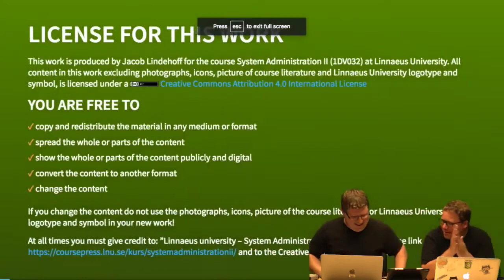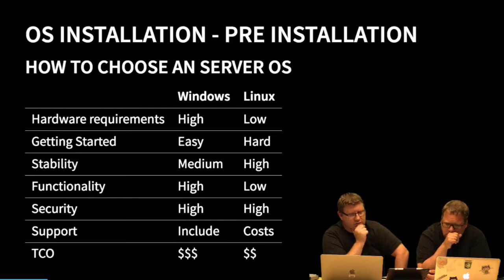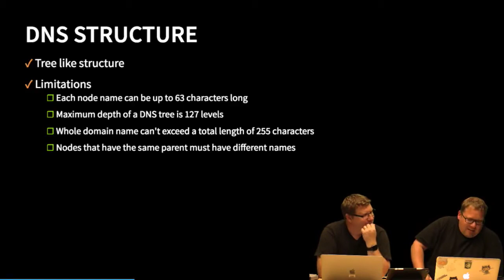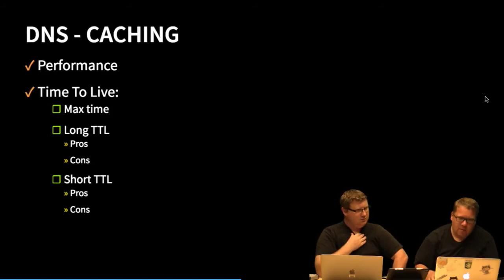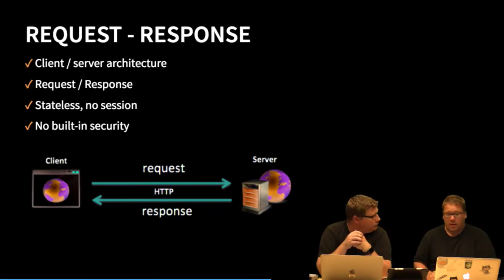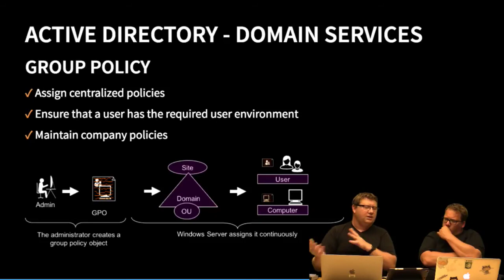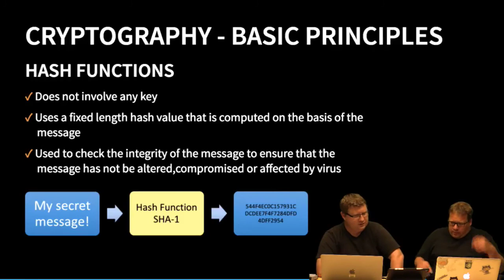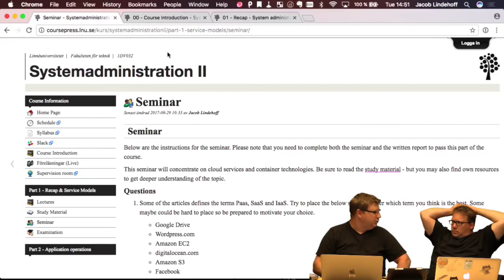1DV032 - L01 - Recap of 1DV031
Lecturer:  Jacob Lindehoff  and John Häggerud,  Computer Science,  Linnaeus University